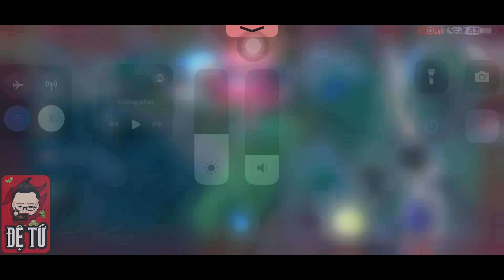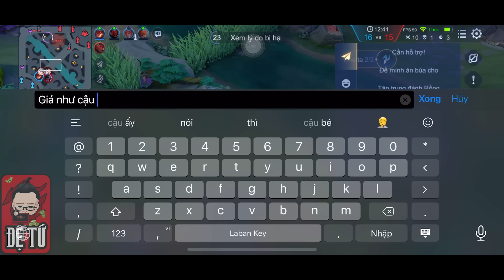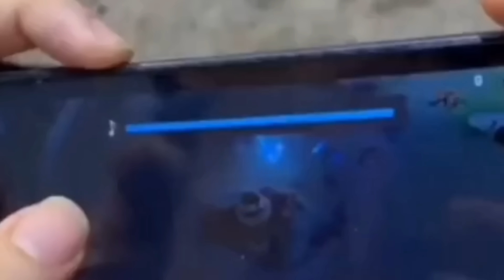HÃY QUÊN TAARA TRỪNG TRỊ ĐI! ĐÂY MỚI LÀ BUILD ĐỒ 1 MÌNH CÂN 5 ĐẬP ELSU+ARUM SÙI BỌT MÉP TRONG TRỤ ?!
TAARA MÙA S3 2023 - TRANG BỊ, BẢNG NGỌC, PHÙ HIỆU VÀ COMBO TAARA MẠNH NHẤT
gameplay TAARA cùng đệ tứ

💸 BIDV 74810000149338, Vương Thành Phát

Kịch bản: Đệ Tứ
Lồng tiếng: Đệ Tứ
Cố vấn nội dung: Đức Cống
Dựng Phim: Đức Cống
Âm Thanh: Goku